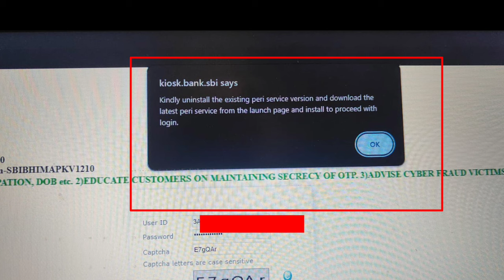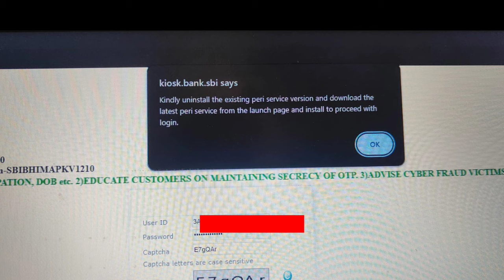SBI CSP !! New Problem क्या करना पड़ेगा !! 23-05-24 !! Kiosk banking new update!!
SBI CSP !! New Problem Ka Samadhan!! 23-05-24 !! Kiosk banking new update!!

Mainu Online Tech
Mr Mainu
@Mainu Online Tech

Agar Video achha laga tho